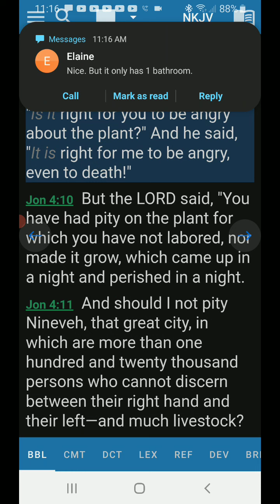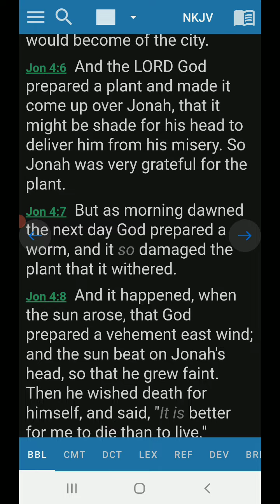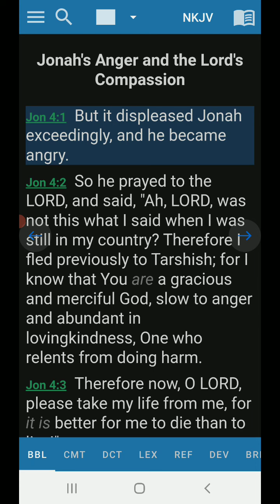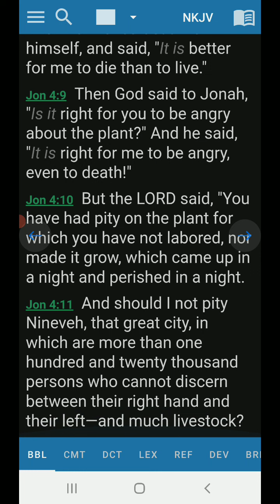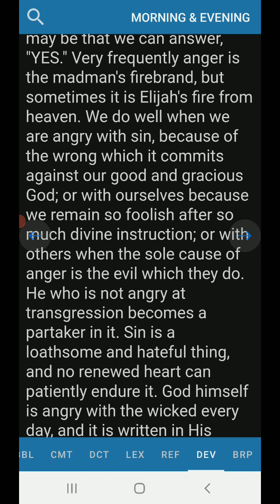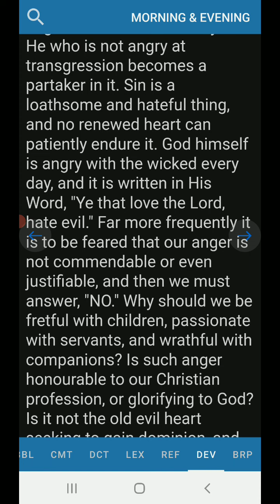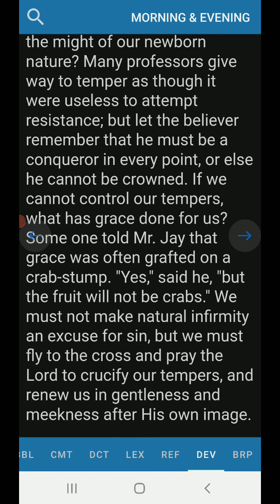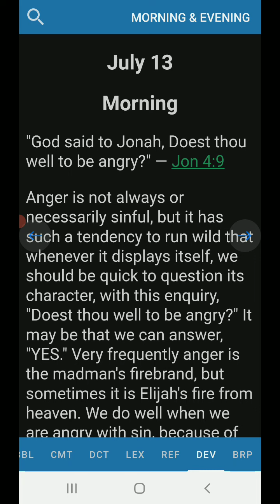Morning Devotion Jonah 4:9